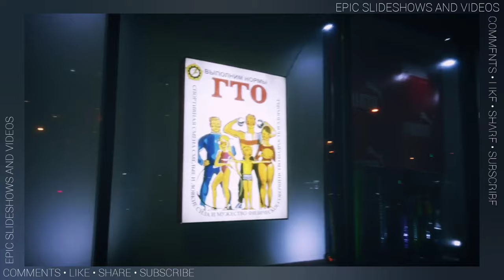RUSSIA • MOSCOW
⬇️ More Infos ⬇️

Moscow - Wikipedia

📍 Moscow
Moscow, Russia

Moscow, Russia, Capital of Russia

Russia - Wikipedia

Moscow | History, Geography, Population, & Map | Britannica

Moscow begins booster vaccine campaign as cases surge | Reuters

Moscow's cafes 'sacrificed' as Russian government plays Covid catch-up ...

Moscow, Russia - Image of the Week - Earth Watching - ESA Earth Online